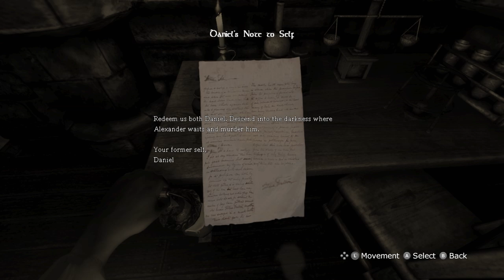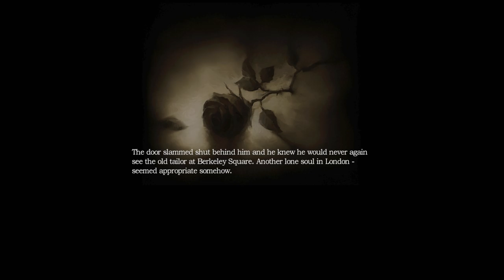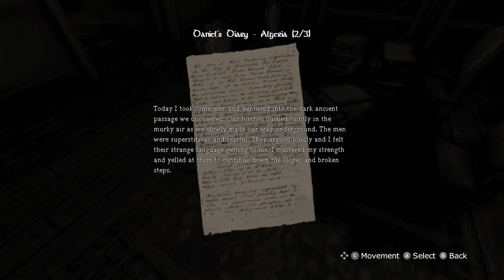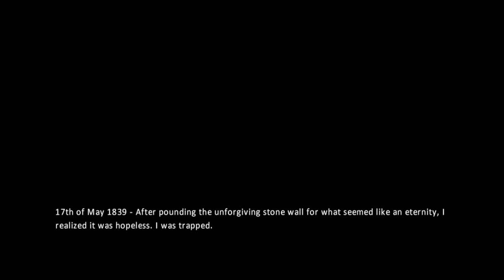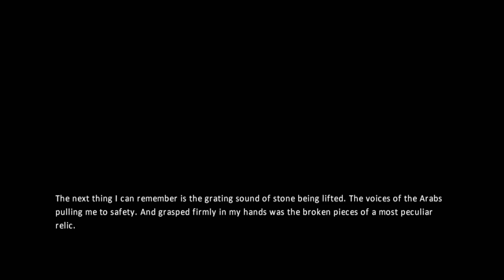Amnesia: Collection for Nintendo Switch | First 25 Minutes of Gameplay (Direct-Feed Switch)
We play the Amnesia: Collection on Nintendo Switch and share with you a look at the game's first 25 minutes of atmospheric gameplay.